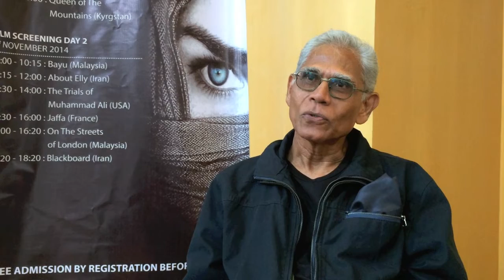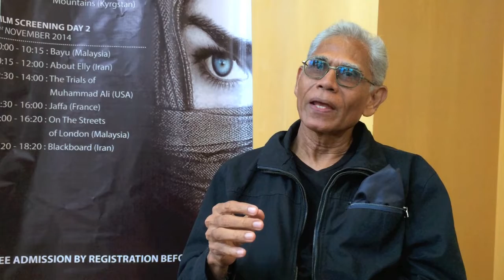On the Streets of London: A Review by Hassan Muthalib (Part 1)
Prominent Malaysian writer/film critic gives his take on Azrain Arifin's award-winning short film.